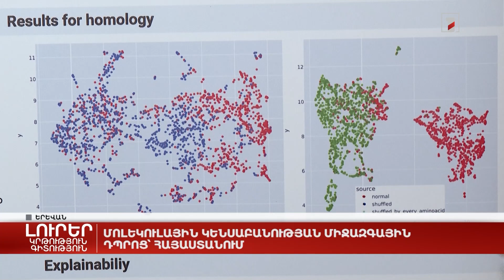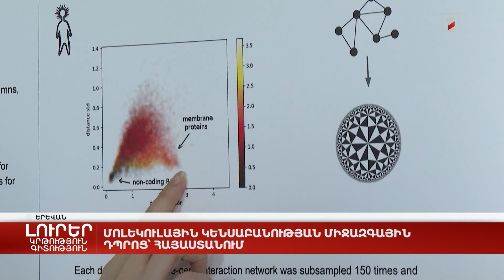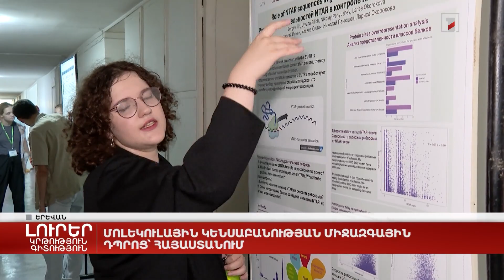Մոլեկուլային կենսաբանության միջազգային դպրոց՝ Հայաստանում